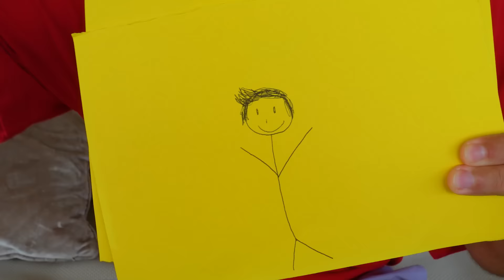NINNA È DIVENTATA BARBIE E HA BACIATO IL SUO MIGLIORE AMICO NELLA VITA REALE!😘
Ninna è diventata una una Barbie nella vita reale e ha baciato il suo migliore amico nella vita reale! Ninna Barbie ha baciato il migliore amico e Matti lo ha scoperto! Ninna Barbie ha tradito Matti e hanno litigato come nel filn di Barbie!